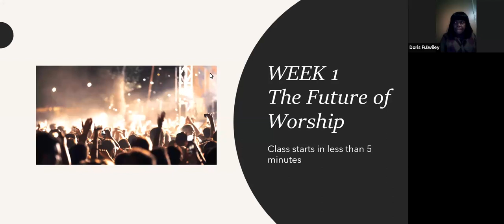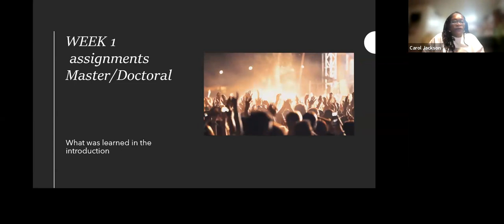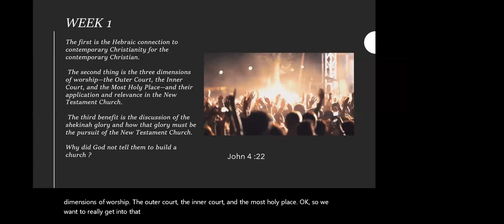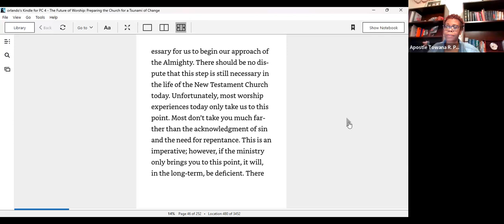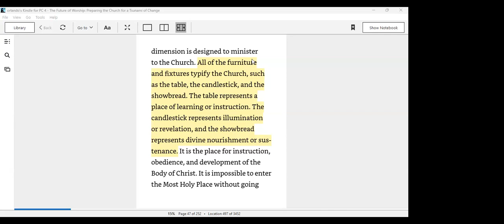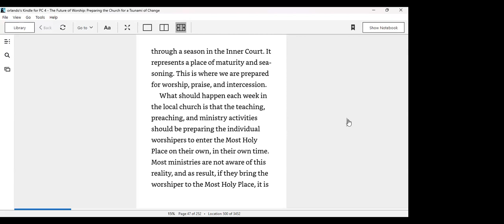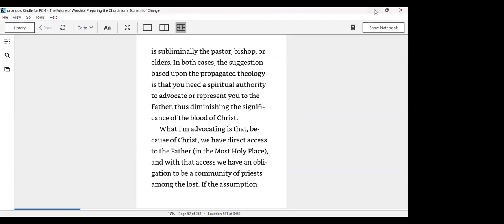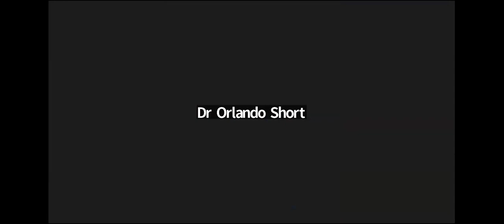Week 1 the Future of Worship